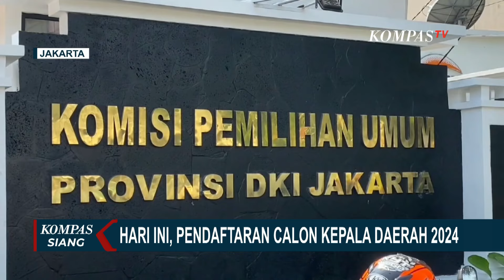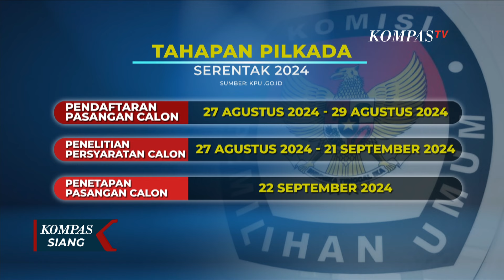Hari Ini, Pendaftaran Calon Kepala Daerah 2024 Resmi Dibuka!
KOMPAS.TV - Pendaftaran calon kepala daerah untuk Pilkada 2024 resmi dibuka hari (27/08/2024) ini dan akan berlangsung hingga 29 Agustus mendatang.

Sebelum pembukaan pendaftaran, Komisi Pemilihan Umum (KPU) Jakarta telah melakukan berbagai persiapan.

Di antara persiapan tersebut adalah koordinasi dengan Dinas Kesehatan dan rumah sakit untuk pelaksanaan pemeriksaan kesehatan bagi pasangan calon.

KPU Jakarta juga memastikan bahwa pendaftaran kali ini akan mengikuti Peraturan KPU (PKPU) terbaru yang sesuai dengan putusan Mahkamah Konstitusi (MK) terkait pencalonan Pilkada, khususnya mengenai batas usia dan ambang batas suara.

Baca Juga Kata Chico Hakim Soal "Jagoan" PDIP yang Bakal Diusung di Pilgub Jakarat 2024 di